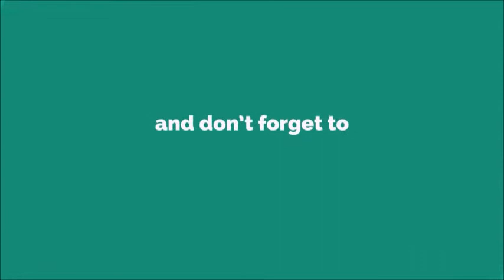Good Morning 2018 Ringtone [WITH FREE DOWNLOAD LINK IN DESCRIPTION] [WITH FREE DOWNLOAD LINK]